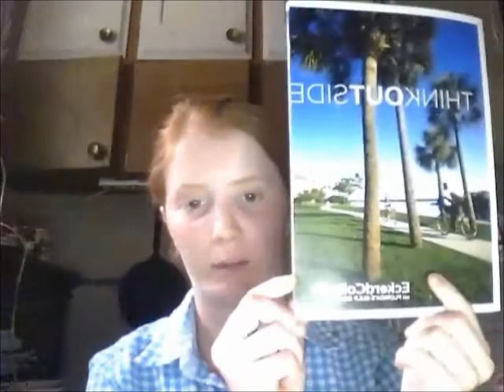1st Video Log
I'm going to start posting a VLOG once a week. :-) This topic is about Colleges and who I'm considering to go to for a Bachelors. Next week will be different.
 Questions of the VLOG:
What College/Universities are you going to or are planning to go to?
What is the major?
If you're in High School or if you graduated did you graduate from an IB/AICE/MCCA or any College program?